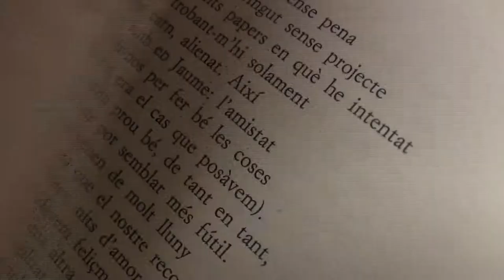DIMARTS POÈTICS,(20 MARÇ 2018). En LLIBRERIA Animal Sospechoso -video mini spot -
Propera tertúlia amb una antologia de 18 poetes catalans-
                          20 MARÇ 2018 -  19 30 HS-
De la mà de DAVID CASTILLO:  SER DEL SEGLE -/Empúries biblioteca universal-
                                       ENTRADA LLIURE-
LLIBRERIA ANIMAL SOSPECHOSO -
Dirección: Carrer de Ventalló, 9,  08025 Barcelona
Metro JOANIC linea 4 -